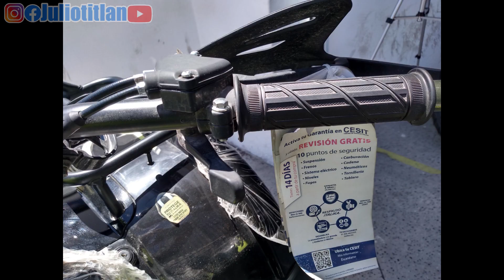JULIOTITLAN ITALIKA ATV 150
Vistazo rápido a la ATV 150 DE Italika, gracias a Italika Zapopan por las facilidades para grabar este video, son mis primeras impresiones al ver la moto la intención es que conozcas un poco más la moto que solo viéndola en fotos o folletos.

Canciones:
-Retro by Wayne Jones
-The_Boy_Got_Skills by Max McFerren

-Unstoppable by Spence
Video grabado desde mi celular y editado con Shotcut